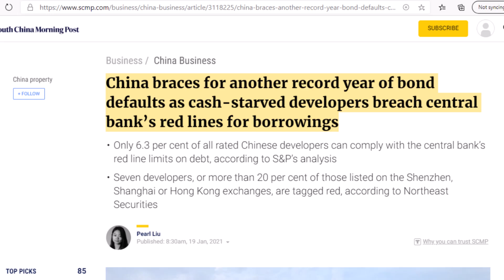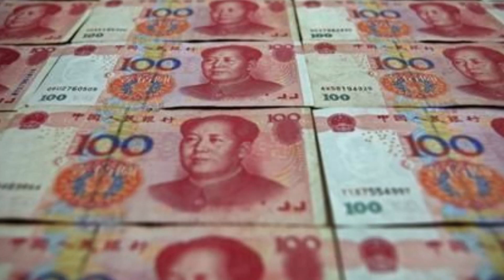China Braces For Another Record Year of Bond Defaults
An update on China's 'Three Red Lines' banking regulations.